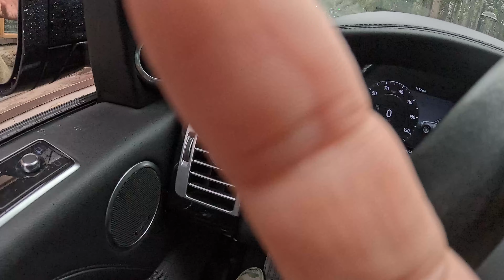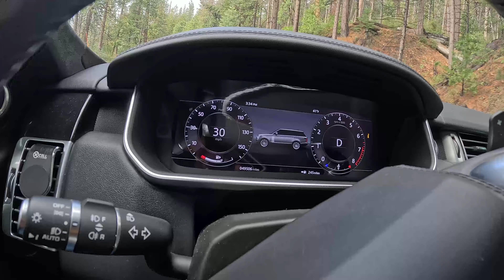YE TRAVEL VLOG NAHI FUN VLOG HAI | Vlog 36